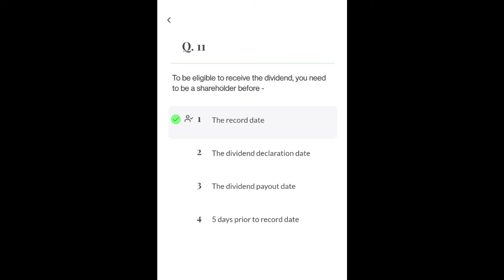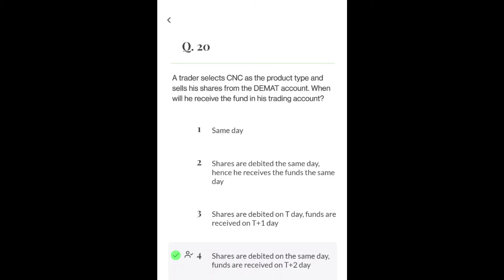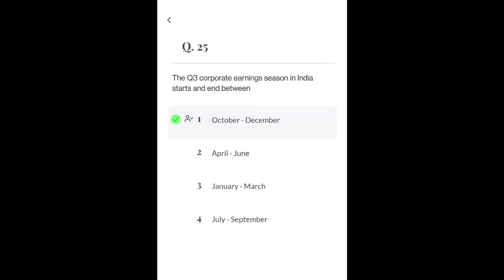Zerodha Varsity Stock Market Basics Certificate Exam Answers | IHTH